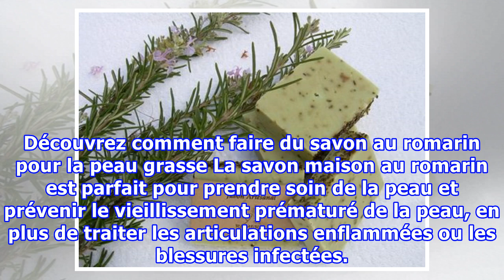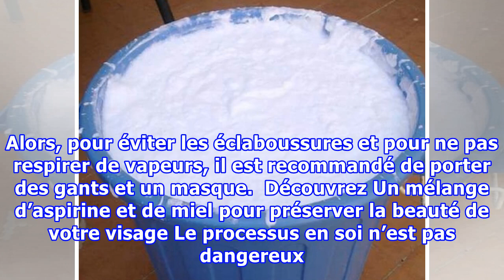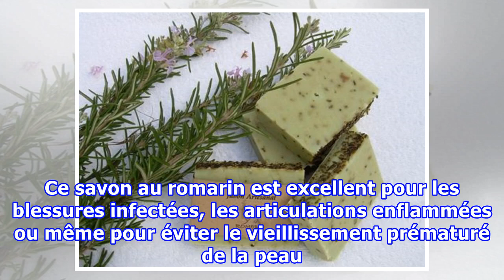Découvrez comment faire du savon au romarin pour la peau grasse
Découvrez comment faire du savon au romarin pour la peau grasse La savon maison au romarin est parfait pour prendre soin de la peau et prévenir le vieillissement prématuré de la peau, en plus de traiter les articulations enflammées ou les blessures infectées. Si vous aimez les produits de beauté nat...